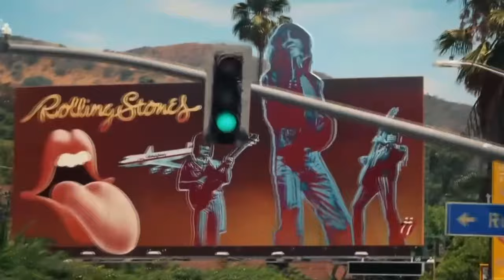How Keith Richards' (Rolling Stones) Lives in 2024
Welcome to Sigma Signature! A channel made to watch videos of unbelievable but amazing facts about the most interesting people on earth! Whether you want to learn about the lifestyle of famous celebrities, how they spend their millions, the most expensive things in the world, secret military technology, money topics and even some of the strangest discoveries - we've got you covered.

Tags - billionaire luxury lifestyle 2024